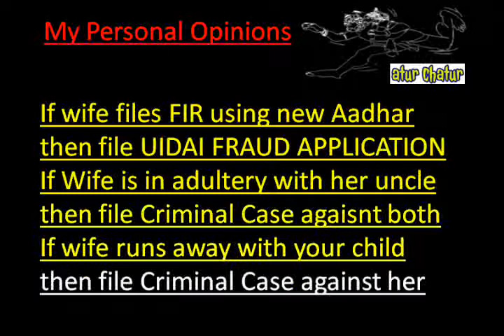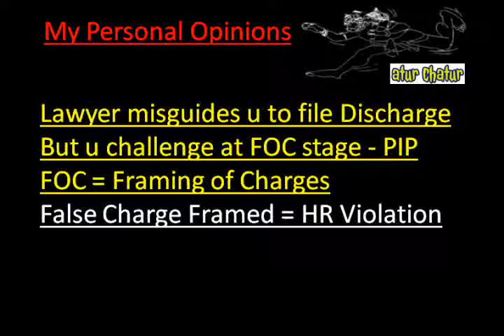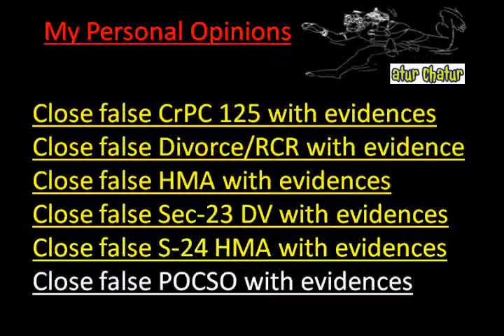Mississippi Top Lawyer NRI Legal Services Best Advocates Non Resident Indian Law Firm India